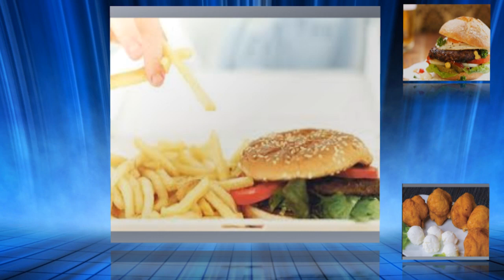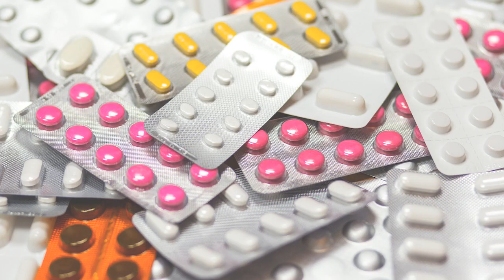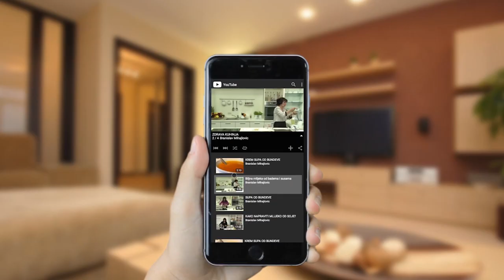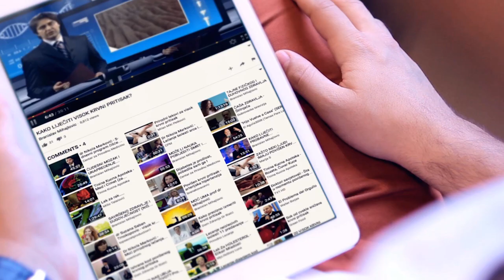OBNOVITE JETRU (ŠTA UNIŠTAVA HEPATOCITE?) / Prof. dr Mihajlović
Jetra je največa žlijezda našeg tijela i pridodata je organima za
varenje. Teška je oko 1500 grama.
Jetra, koja leži u desnom gornjem uglu trbušne šupljine,
funkcioniše kao izuzetan filter u krvnom sistemu. I dok
bubreg filtrira proste vodene rastvore, viškove materijala u ljudskom tijelu, jetra čisti složene rastvore, kao što su lijekovi i hormoni.
Ova emisija preporučuje prevenciju jetru na vrijeme!!